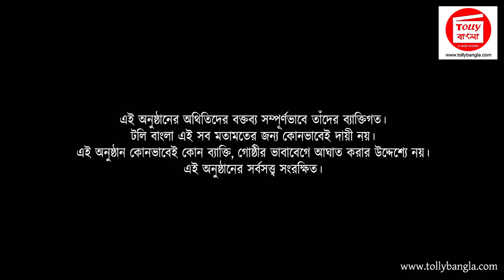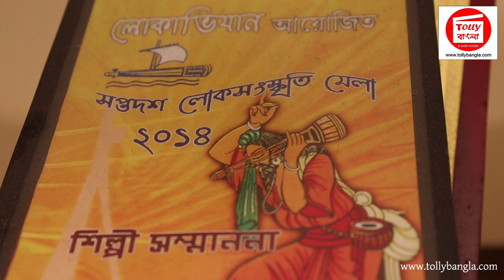Tahader Kotha | Suvendu Maity | Episode 4 | তাহাদের কথা | Tolly Bangla | Bengali Talk Show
Tahader Kotha -  Suvendu Maity - Episode 4

Suvendu Maity Interview - Tahader Kotha - Subrata Kanjilal - Tolly Bangla - তাহাদের কথা - Bengali Talk Show